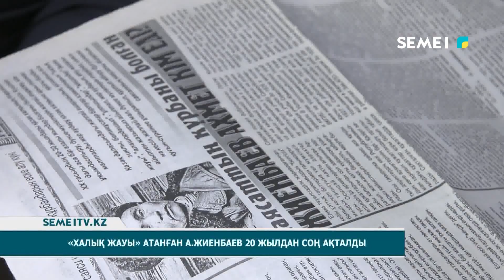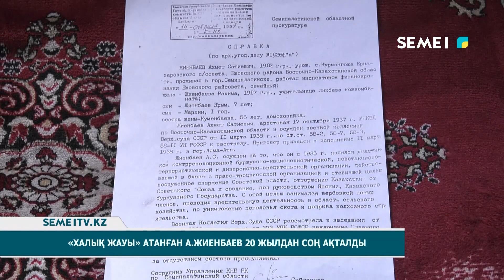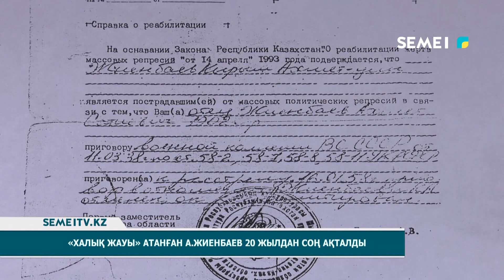Халық жауы атанған А.Жиенбаев 20 жылдан соң ақталды